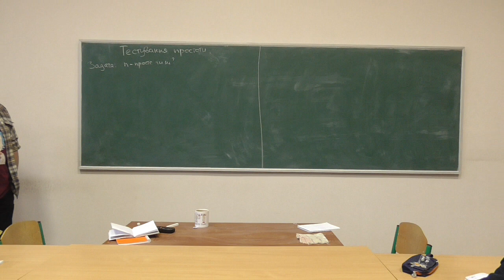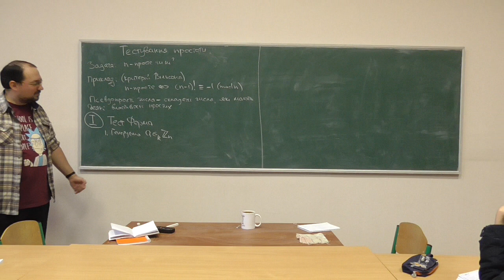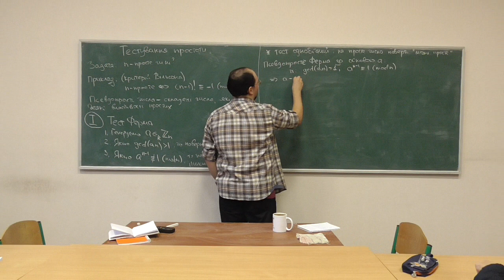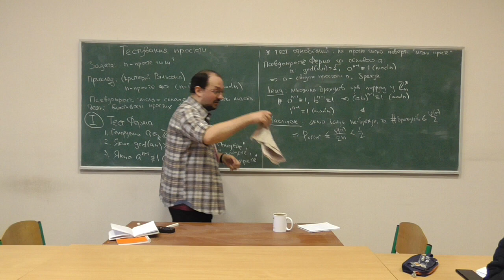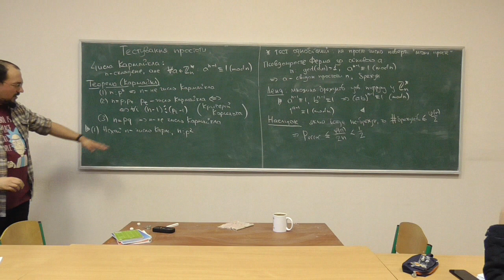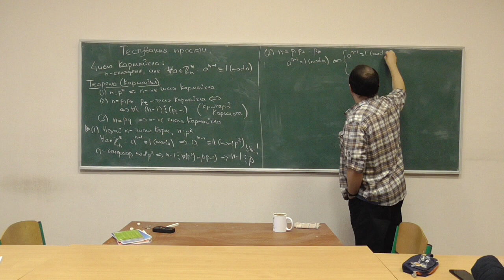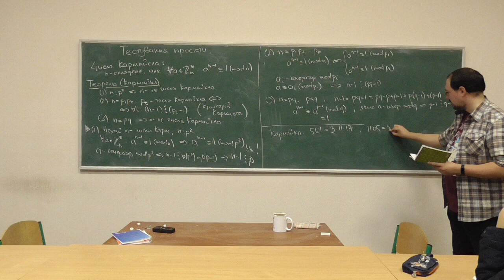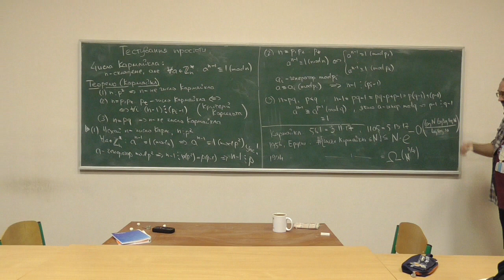СРОМ, лекція 12-1: тестування простоти; тест Ферма та числа Кармайкла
Розглянуто такі питання:
-- тестування простоти: загальна постановка задачі та псевдопрості числа;
-- тест Ферма: формальний алгоритм;
-- псевдопрості Ферма та їх алгебраїчні властивості;
-- оцінка імовірності помилки тесту Ферма;
-- числа Кармайкла; теорема Кармайкла (критерій Корсельта) із доведенням;
-- оцінки кількості чисел Кармайкла та невтішні висновки.